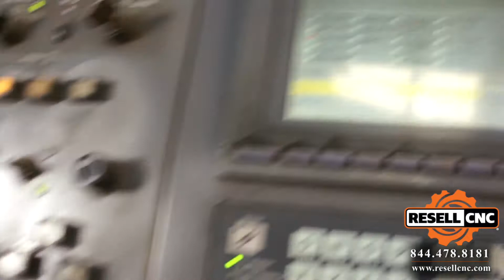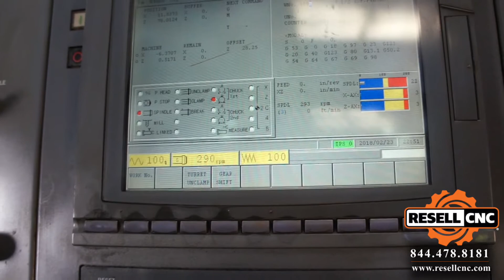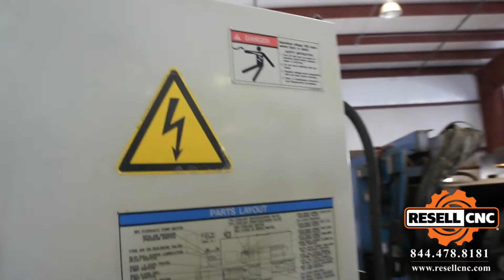2001 Mazak Powermaster Universal CNC Lathe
2001 Mazak Powermaster Universal CNC Lathe - Item 06809 is available for sale from Resell CNC.